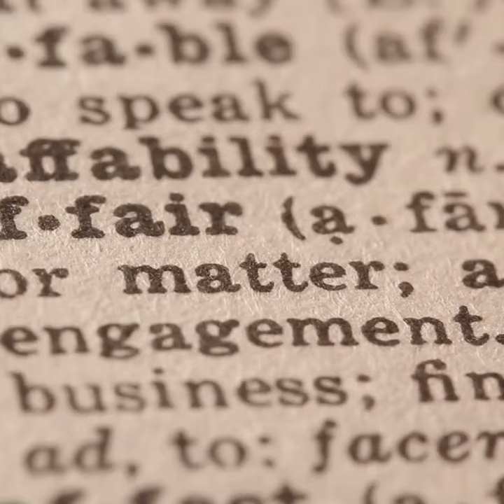Golf Terms Unveiled: What is an Albatross?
We're back with more golf terminologies! Today's term is 'Albatross.' This one is a rarity in golf, but a joy when it happens. Watch this quick video to find out what an Albatross is in the game of golf.